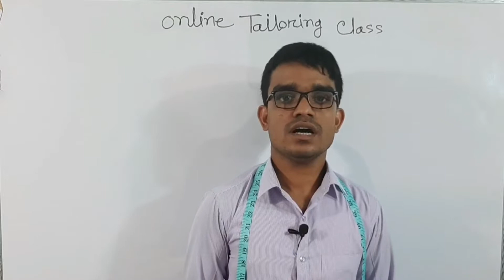কাপ্তান জামাতে ফিতা ঢুকানোর সহজ পদ্ধতি Easy Way To Tie Ribbons On Kaptan Dress |(@MR MAZID FASION)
কাপ্তান জামাতে ফিতা ঢুকানোর সহজ পদ্ধতি
Easy way to tie ribbons on Kaptan dress(@MR MAZID FASION)
Assalamualaikum friends.
Welcome to my chanel MR MAZID FASION. Today learn to very easy method of dorji
biggan formula, this dress is
Easy way to tie ribbons on Kaptan dress

Releted Tag
কাপ্তান জামা কাটিং

আমাদের চ্যানেলে আরও পাবেন :
চিত্র সহ পোশাকের ডায়াগ্রাম
১/ কাপড়ের গজ- গিড়ার হিসাব
২/ কোন পোশাক তৈরী করতে কত গজ কত গিড়া কাপড় তার সহজ টেকনিক
৩/ধারাবাহিক ভাবে পোশাকের সাথে মিল ভিডিও আপলোড
৪/সেলাই মেশিনের মেকানিক্স ভিডিও টিউটোরিয়াল